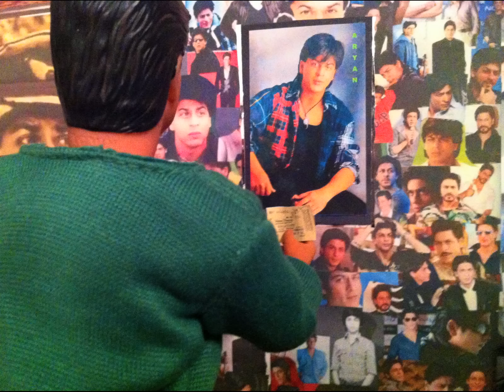Breaking Free of the Box--SRK's 2015 (A Year in Doll Tributes)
Happy New Year, Shahrukh! In 2015, your passion for life, love, learning, and laughter has shone brighter than ever before! Sent with incalculable love from L.A. :)